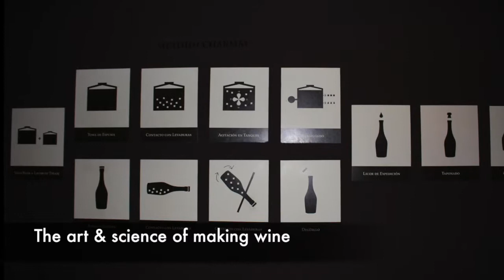Argentina 2014- Mendoza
This video is about our family vacation to Argentina 2014- Mendoza. Music Credit is Cold Play, Viva La Vida, The Escapist and Life in Technicolor.